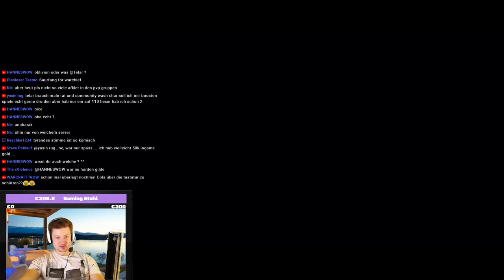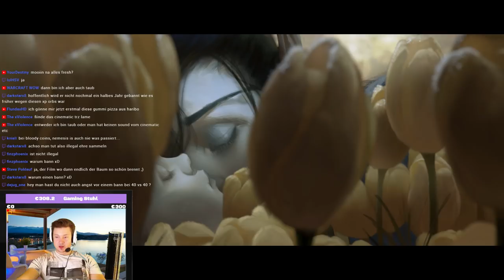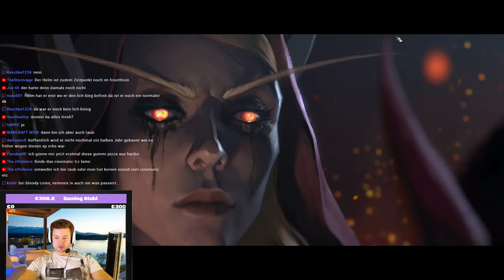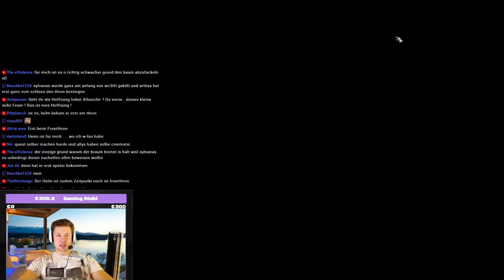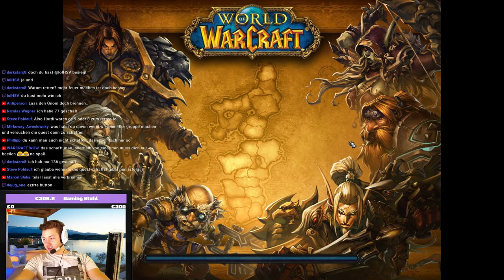Krieg der Dornen Kapitel 2 - BFA Pre Event - Allianz LP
World of Warcraft Legion Patch 8.0

Amazon (Games):